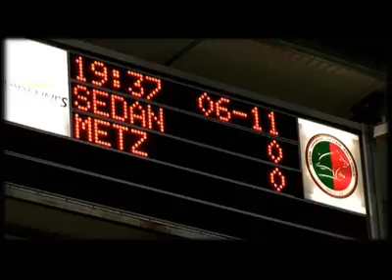Sedan 1 1 Metz